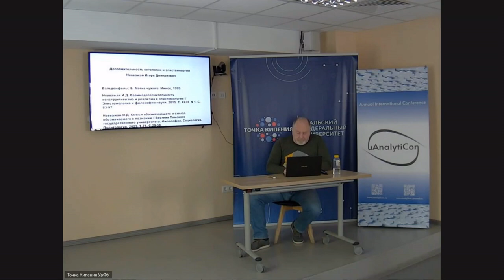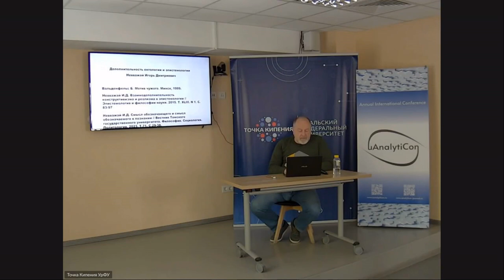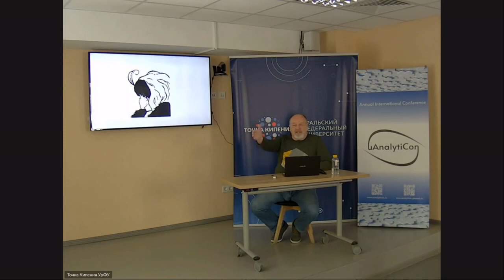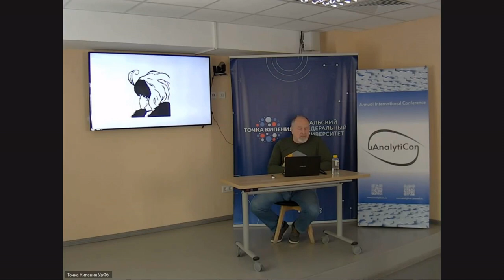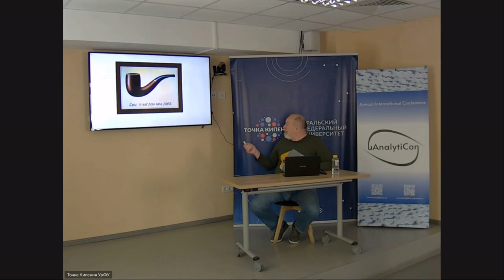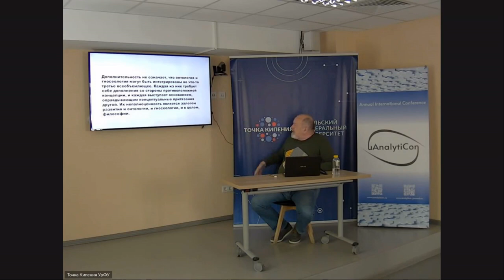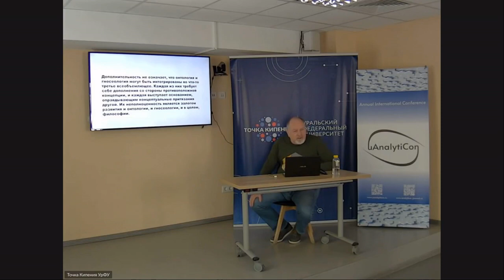Дополнительность онтологии и эпистемологии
Доклад Игоря Невважая «Дополнительность онтологии и эпистемологии» на русскоязычной секции международной научной конференции «uAnalytiCon-2023: Проблема интеграции», г. Екатеринбург, 19-20 мая 2023 г.